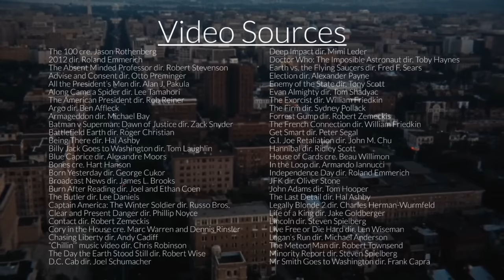Washington, D.C. Always Plays Itself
“O beautiful for patriot dream

- Katherine Lee Bates: America the Beautiful

I started writing this last year, back when I was in a different mood. I wondered if I should go through with it. But then again, if not now, then when?